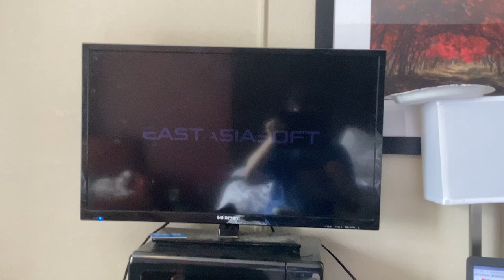Wife Quest Gameplay